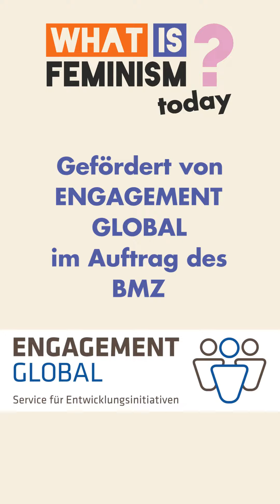Quiz time with Krystyna: Women and Health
Quiz time with Krystyna: How much more likely is it for a woman to die after an operation by a male surgeon compared to a female surgeon?